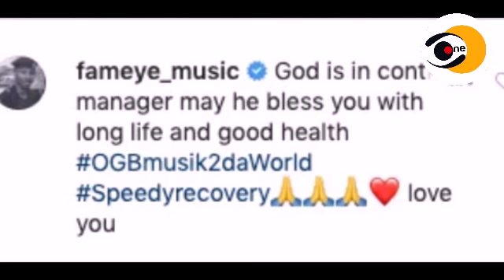WOW - FAMEYE SENDS MESSAGE TO MANAGER OGIDI BROWN ON HIS SICK BED